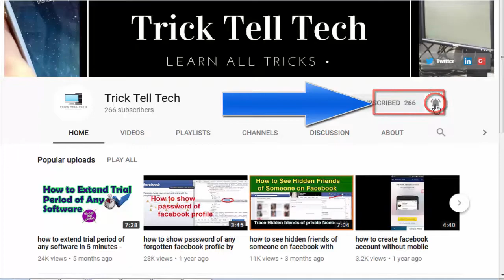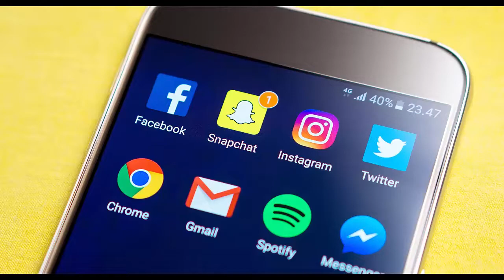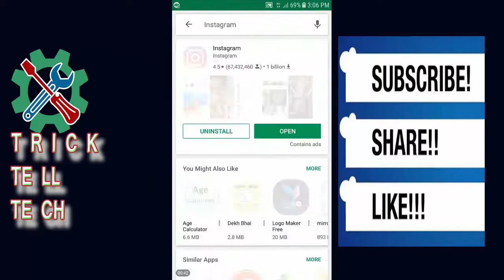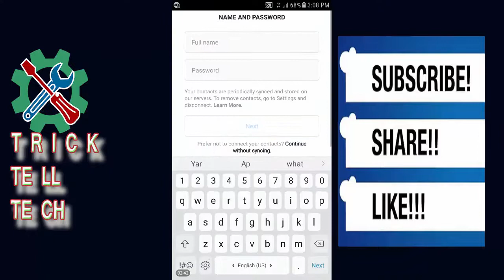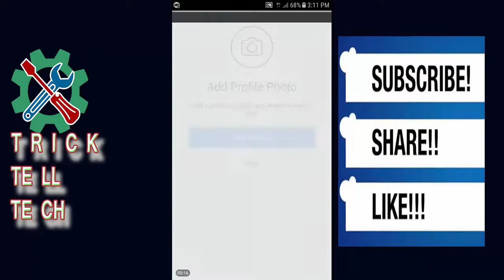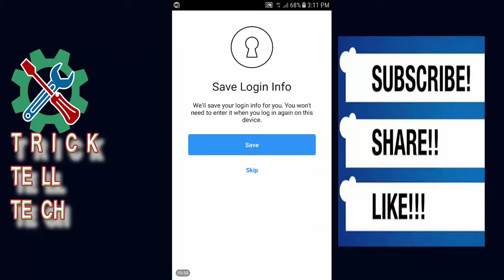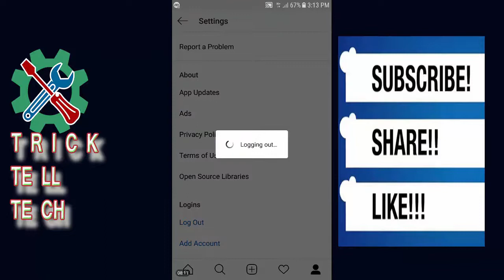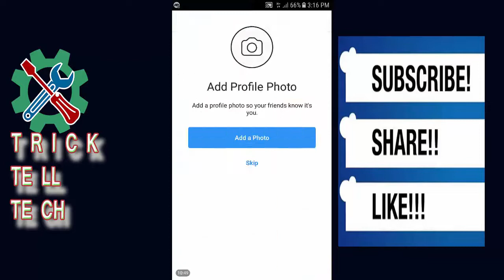how to create new instagram account on mobile without mobile number verification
How to make Instagram account on mobile without mobile number.
Instagram is latest social app which is widely used as facebook & whatsapp.
It is not only social app but also good photo editor. It contains many photo editing tools like filters, color effects etc. Thousands of people share their pics & videos to their friends, families & colleges through this application.
 how to create new instagram account on mobile without mobile number ( Email , Facebook ID)
So, first you have to create new email account if you have email than continue to this video..
To make new gmail / email account watch this video.

just follow few steps and make account with email.

To create instagram account from facebook id,
first login your facebook account.
Than open Instagra and choose continue with facebook.
There are two types of accounts on Instagram
1. Public Account.
In public account every post is public. Everyone can see this post. Everyone can follow you.
2. Private Account
In private account only profile picture is public. Posts can't be see by everyone. Only followers of account can see posts. This type of account can't be followed directly. It receive request first than it have to approve request for follow.